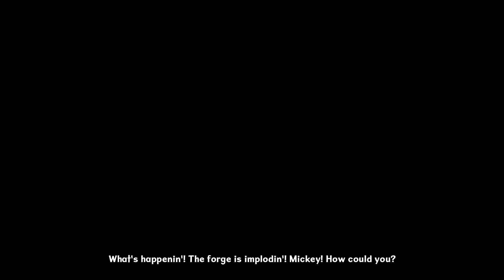Disney Epic Mickey 2 Odc. 37 - Układ z Gilbertem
W tym filmie zrobimy trzy zadania na Bagniszczu: Jak z Kreskówki, Randka Donalda i Prawdziwy Przyjaciel. Wszystkie te zadania wykonam drogą złą/rozcieńczalnikową.